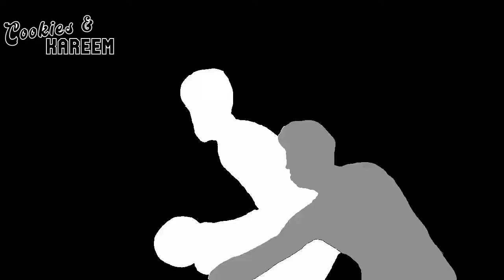Tobias Harris Highlights | 76ers vs. Nets | 22nd Nov 2022